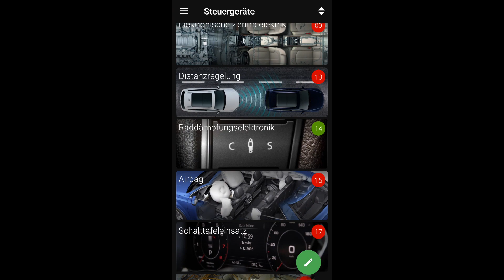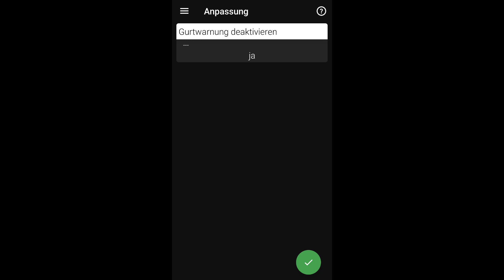VW Golf 8 | Volkswagen | Codierungen | OBDeleven VCDS | #14 Gurtwarner deaktivieren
Grundsätzlich sind die Codierungen auch über VCDS und VCP möglich. Einzig die Beschreibung der Anpassungskanäle könnte abweichen sowie die Art und Weise des SFD-Unlocks. Für nahezu jede Codierung muss die Motorhaube geöffnet sein.